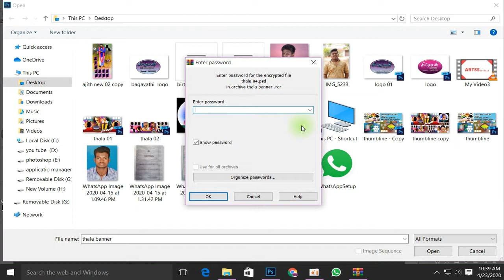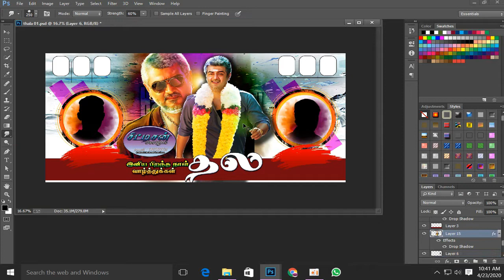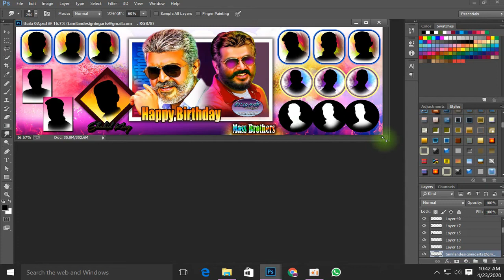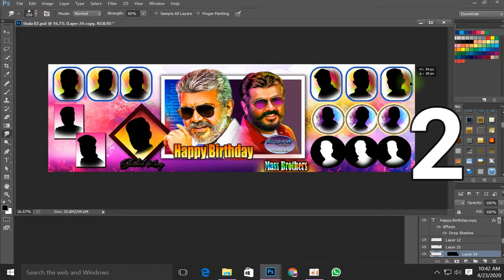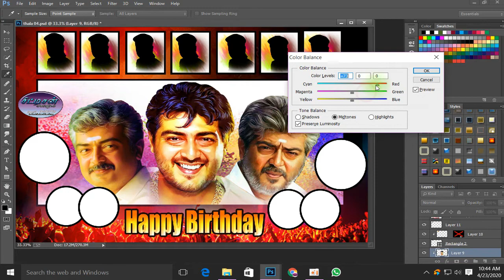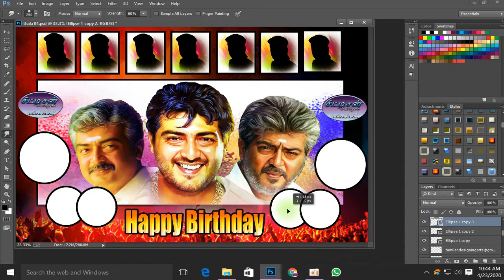thala ajith birth day psd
in this vedio i gave a thala ajith birthday psd
which we can use  in the ps